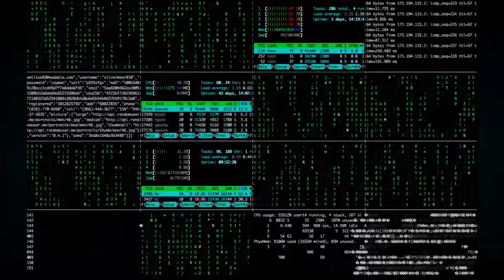Si është të imitosh Lulzim Bashën?! Flet Marin Orhanasi...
Për të diskutuar rreth "humorit politik" i ftuar në emisionin "Dilema Sociale" ishte aktori, Marin Orhanasi, veçanërisht për të folur rreth rolit të tij imitues, Lulzim Bashën!

Marin Orhanasi
Eno Popi